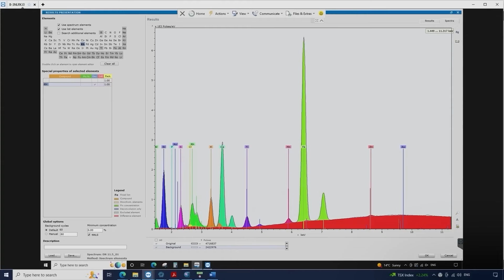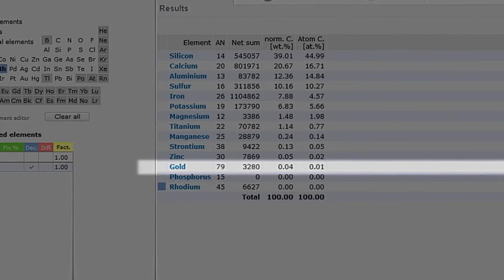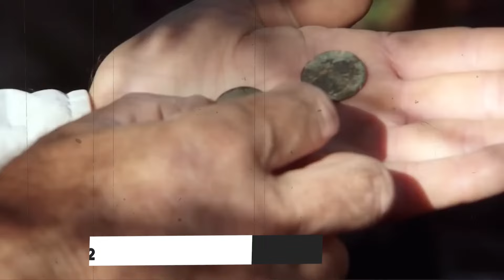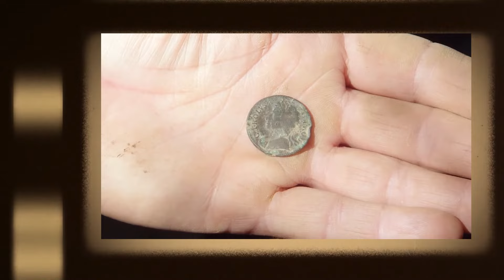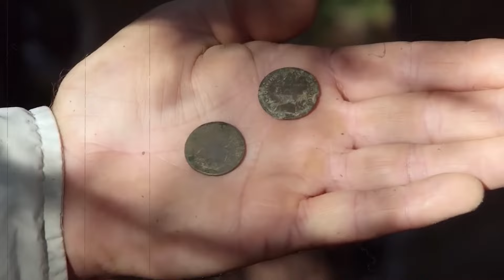The Curse Of Oak Island - What Really Happend To Gary Drayton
Uncover the incredible journey of Gary Drayton, the surface metal detecting expert, from rumors of being kicked off The Curse of Oak Island to joining the fellowship of the dig in season 5. Explore the riveting discoveries made by Drayton, the Lagina brothers, and the team, including a hidden tunnel buried for 250 years, King Charles the 2nd's treasure from the 17th century, and intriguing findings like the B4C shaft in the Money Pit and wooden tunnels from the 15th century. Witness the excitement and challenges as they dig deeper, finding silver, gold, hand-crafted spikes, and ancient tools, all while facing obstacles like hitting bedrock at 130 feet. Join the quest for Oak Island's ultimate treasure and unravel the mysteries that have intrigued treasure hunters for over 200 years